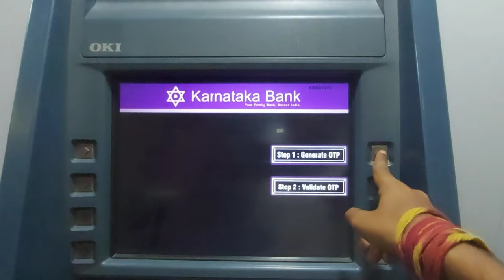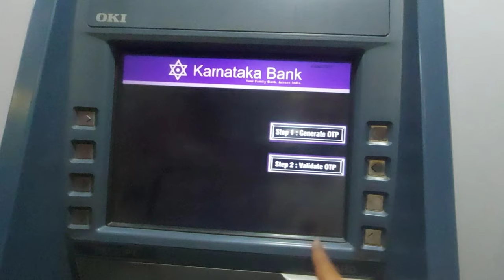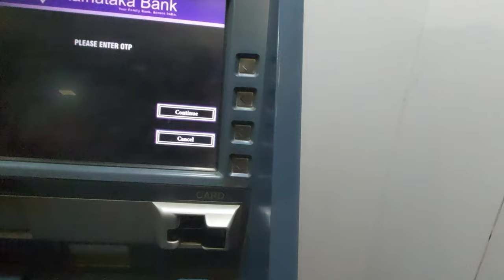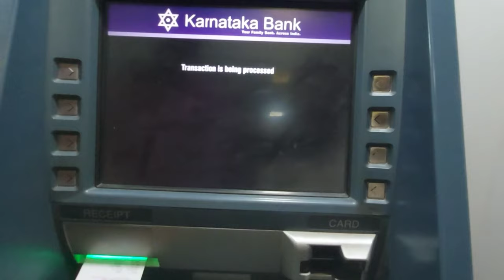how to generate Karnataka gramina bank ATM card pin || in kannada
# Karnataka Bank
pin generation